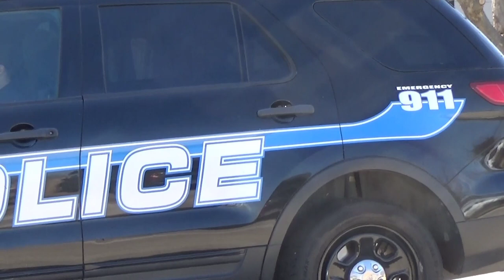PiGGiE PAWED & HOOVED by CALDWELL POLICE DEPARTMENT UNTIL LJLP & OneofthePEOPLE PRESSED 🙊 TOGETHER